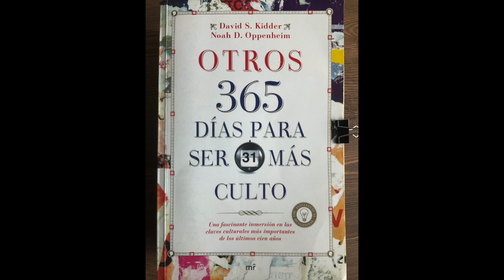Día 193. Cine. Billy Wilder